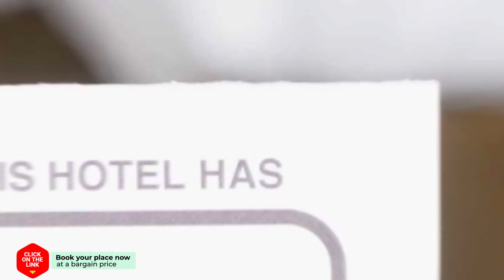Elpida Aparthotel Gouves hotel review | Hotels in Gouves | Greek Hotels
Elpida Aparthotel Gouves hotel video review. Hotels in Gouves, greek 3 stars hotels.